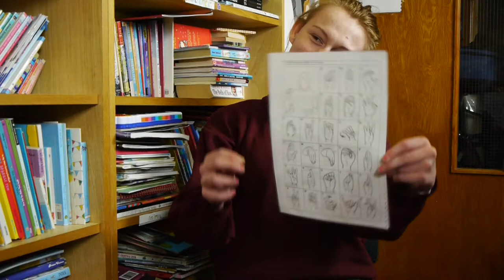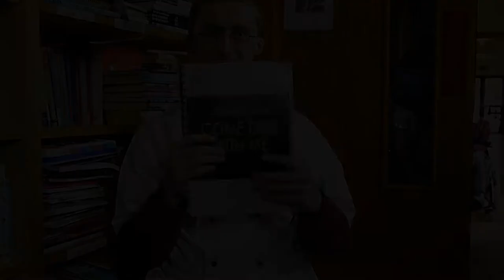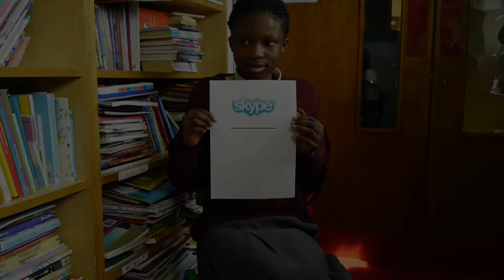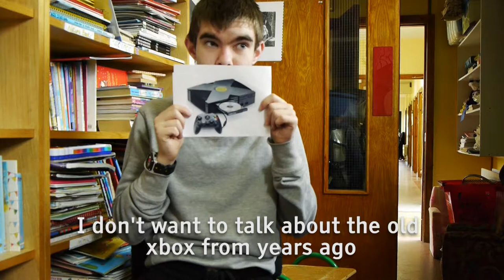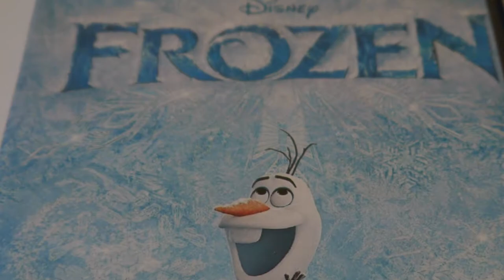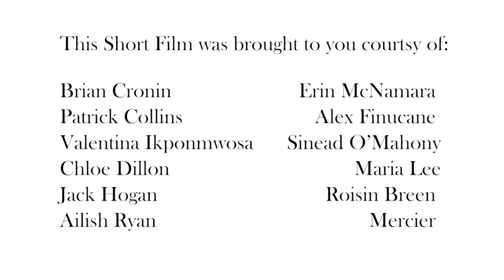Communication at Mid-West School for Hearing Impaired Children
Some of the students and staff at the Mid West School for Hearing Impaired Children in Limerick talk about communication and some objects that are important to them, as part of their collaboration with the Hunt Museum on Communities of Culture.

‘Communities of Culture’ is a project which began in the Hunt Museum in 2014 with the intention of bringing together different community groups across Limerick City’s regeneration areas. The project aims to offer a glimpse into the lives, experiences and unique heritage of these areas through a number of projects in collaboration with these groups.